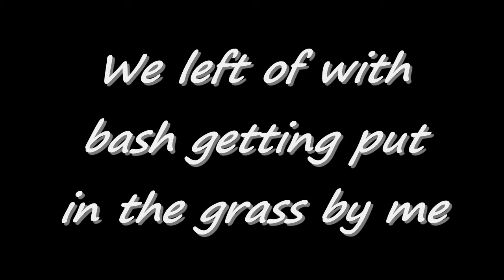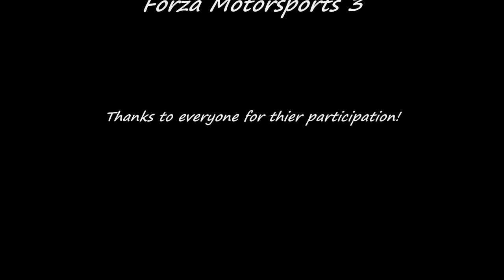Spazcar Season 2 Race 7 Part 2 Nurburgring Grand Prix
Here's the second part of our venture into the Nurburgring Grand Prix facility.